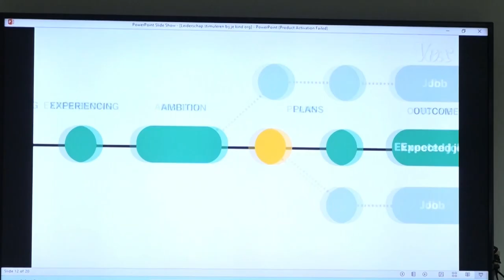03 12 2024 MASTERCLASS LEIDERSCHAP STIMULEREN BIJ HET KIND